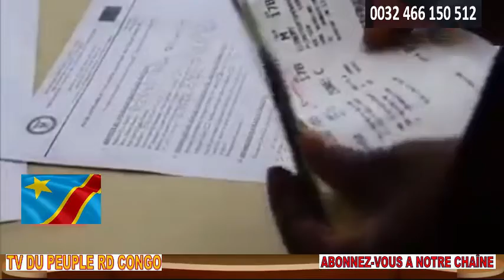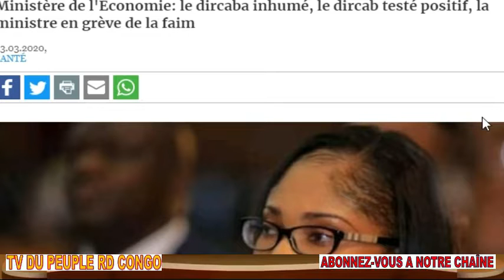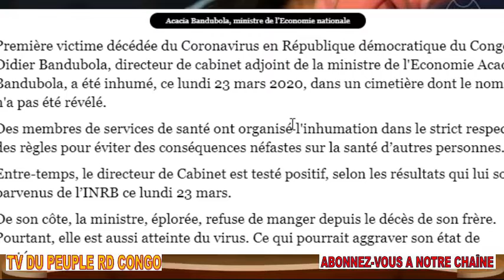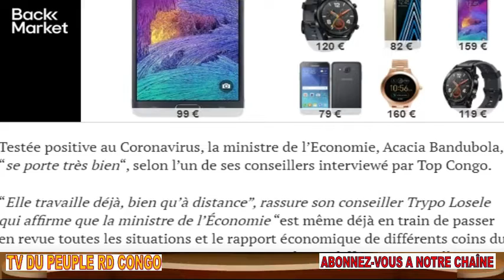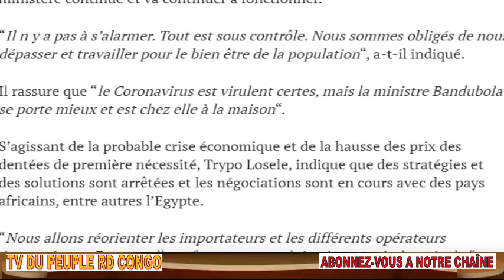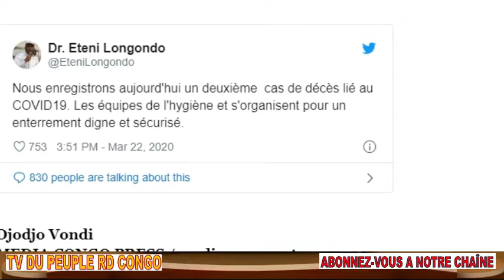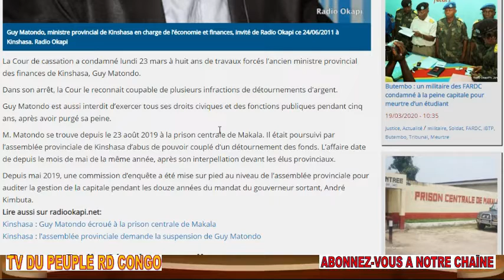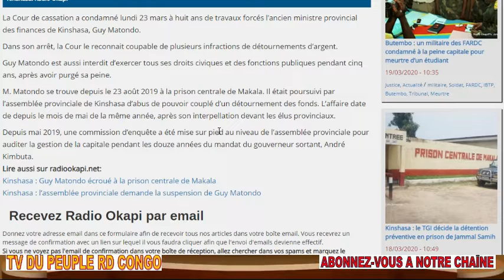FLASH INFO SCANDALE LIé AU COVID A LUANO_LUBUMBASHI Mme ACACIA AKUFI TE 2 MORTS PRISON 2 EX-MINISTRE